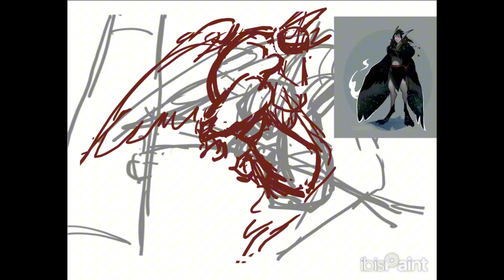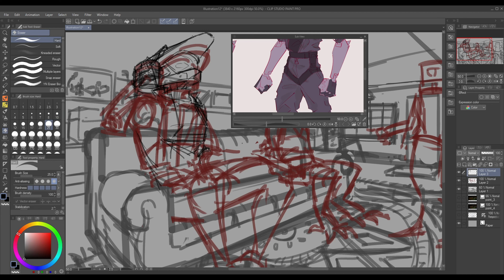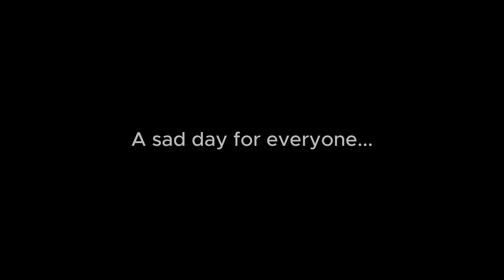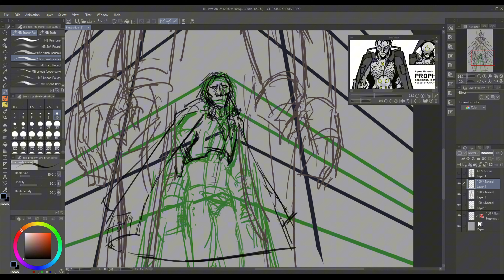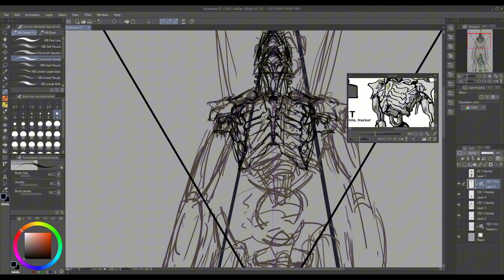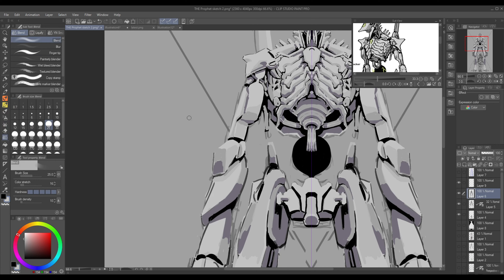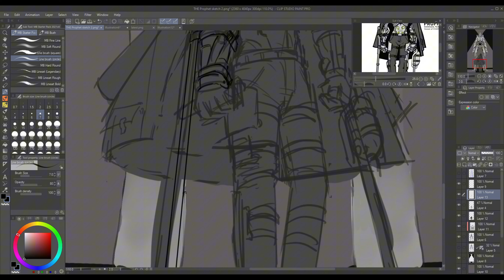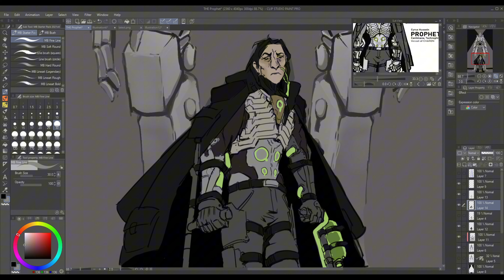ArtFight shenanigans.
There's so little colour in these this year. I guess I subconsciously followed the theme huh.
I tried REALLY emphasise who made these characters because goddammit their too cool, but here's my own artfight
*Also that 3rd clip is a great example of why I don't upload as much as I'd want, Incredibly unlucky with speedpaints. Got so much in the backlog...
**The thumbnail unironically ended up looking more colourful and cool then any of the peices I did this year

Track Name: "The Way"

Track Name: Run at Midnight